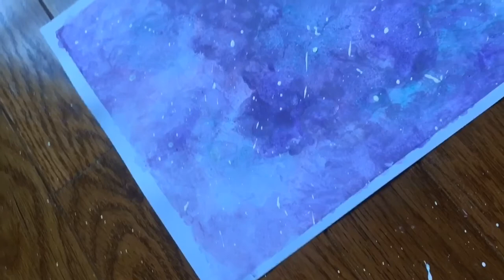WATERCOLOR GALAXY TUTORIAL | Watercolor Wonderland